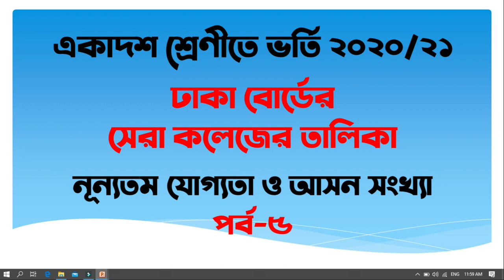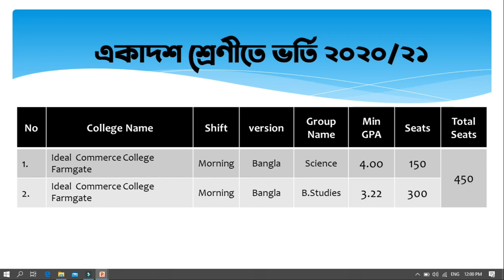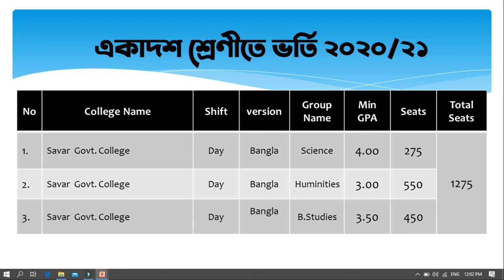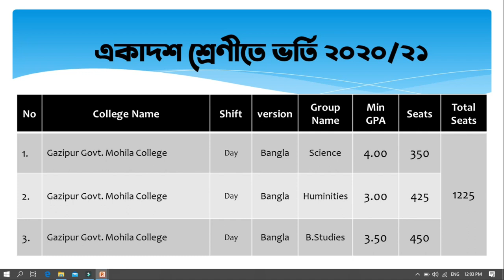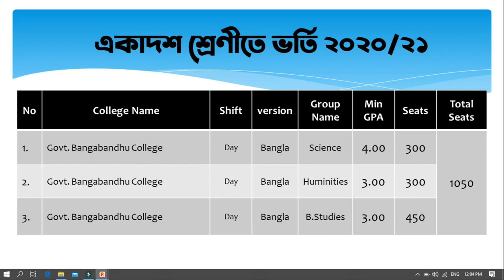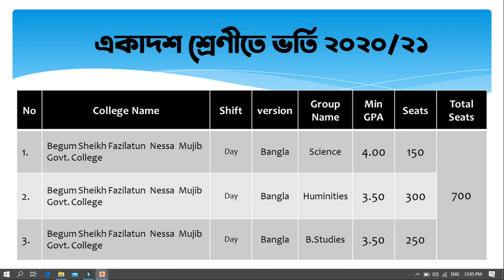HSC Admission 2020|একদশ শ্রেণীতে ভর্তি। সেরা কলেজের তালিকা | Top College in Dhaka | Rules | Seats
Top 10 college in Dhaka ||10 Best College in Dhaka||ঢাকা শহরের সেরা কলেজ
HSC Admission 2020| Top College in Dhaka | Rules | Seats | একদশ শ্রেণীতে ভর্তি। সেরা কলেজের তালিকা
এই ভিডিওতে আমি ঢাকার সেরা ১০টি সেরা  কলেজের বিভিন্ন তথ্য এখানে শেয়ার করেছি। আশাকরি একাদশ শ্রেণীর ভর্তিতে শিক্ষার্থীদের অনেক হেল্প হবে। এখানে টপ রেংকিং কলেজ নিয়েই আলোচনা করেছি। সাথে দিয়েছি  ভর্তি তথ্য। এ সব তথ্য শিক্ষা বোর্ড থেকে নেয়া হয়েছে । তাই ১০০% অথেন্টিক।